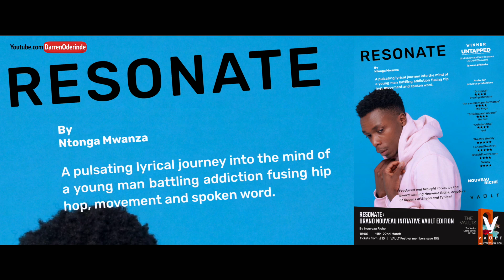Resonate at The Vault Festival - March 2020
Resonate
Vault Festival

11th, 13th, 15th, 17th, 19th and 21st of March 2020.
18:00

Crypt - The Vaults, Leake Street, SE1 7NN